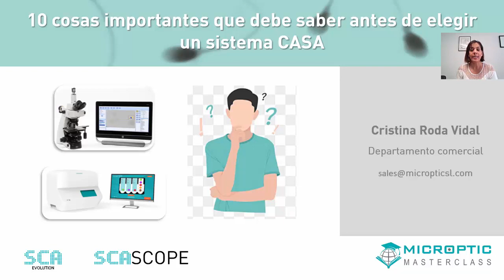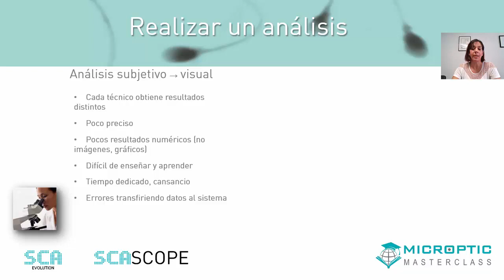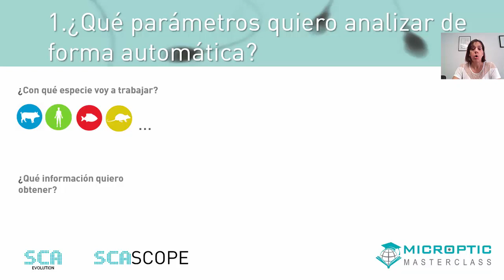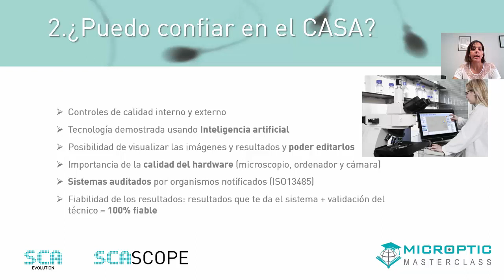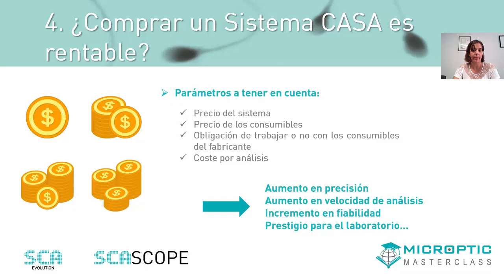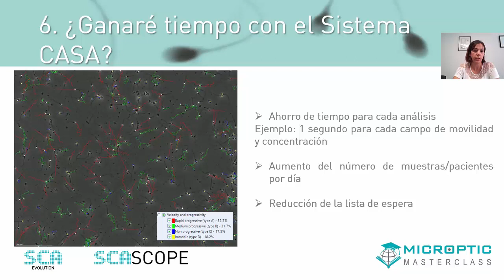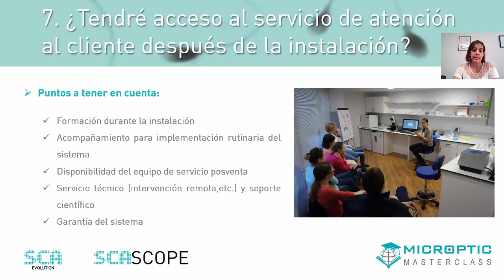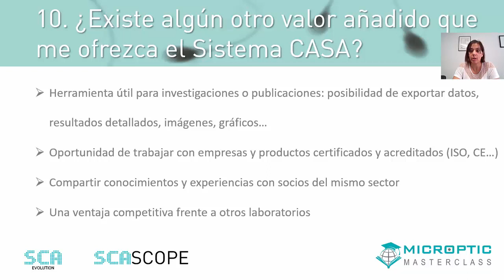Webinar #15 (Español): 10 cosas importantes que debe saber antes de elegir un sistema CASA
Webinar gratuito: La pregunta principal es «¿Necesito un sistema CASA para mi laboratorio?». En este seminario web, le mostraremos qué tipo de ayuda adicional podría brindarle un sistema CASA en su trabajo diario y qué debe considerar para seleccionar el sistema más adecuado para usted. Por Cristina Roda, equipo comercial. Jueves, 20 de octubre de 2022.

Nuestra compañía presenta MICROPTIC Masterclass: un conjunto de seminarios online sobre diferentes temas con el objetivo de difundir información médica a los profesionales sanitarios.